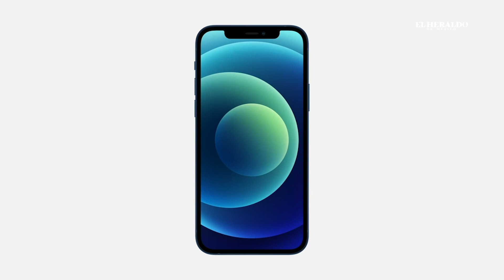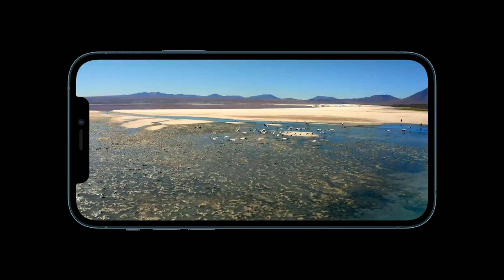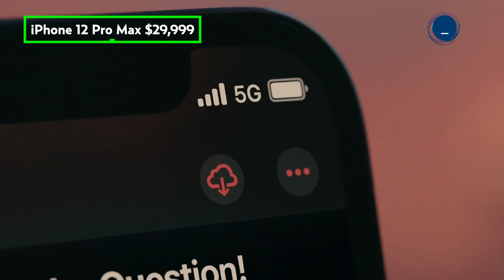MundoDigital | MODELOS Y PRECIOS del iPhone 12 en México | TODOS LOS DETALLES del Apple Event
Apple presentó los nuevos iPhone y el Home Pod Mini desde la sede Apple Park, en Cupertino Estados Unidos.